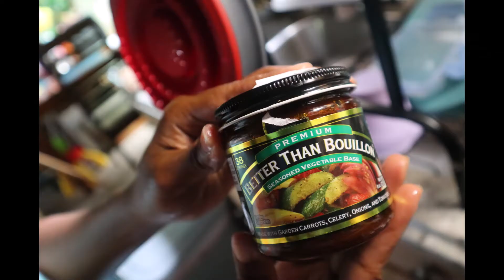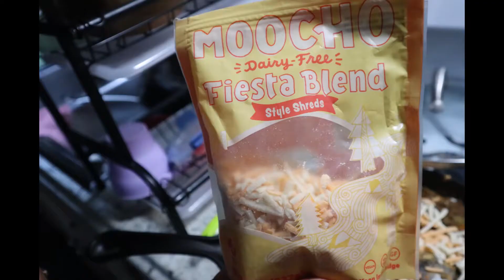Lentil & Mushroom Tacos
Hello World, Here's a simple taco option!

2 cups of cooked lentils (1 cup dry lentils 2 cup water)
2 cup mushroom
1/2 cup water
1/2 green bell pepper
1/2 red bell pepper
1 small Onion
1 tsp cumin powder
1 tsp chili powder
1 tsp paprika
1 tsp Sea salt
2 tsp garlic powder
dash of cayenne pepper